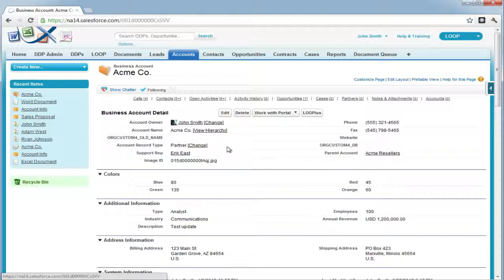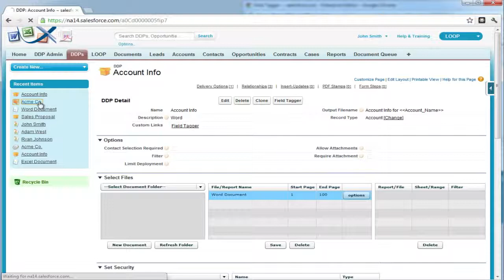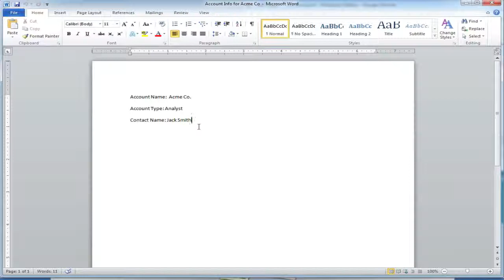Tagging in Word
How to tag documents in word